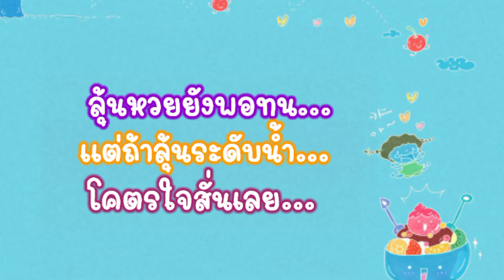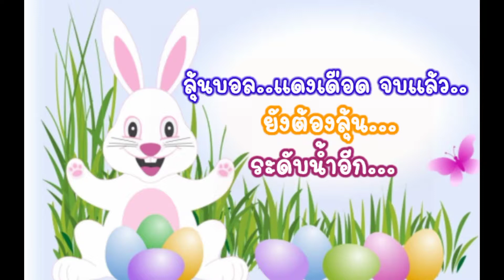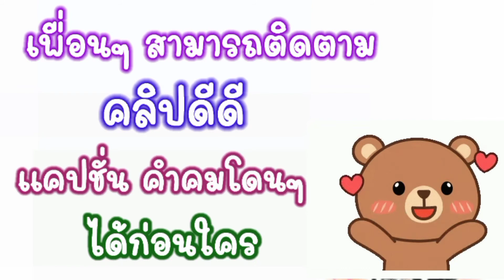น้ำท่วม ฝนตก แคปชั่นน้ำท่วม คำคมน้ำท่วม แคปชั่นให้กำลังใจน้ำท่วม แคปชั่นน้ำท่วมบ้าน คำคมฝนตก ฝนตก